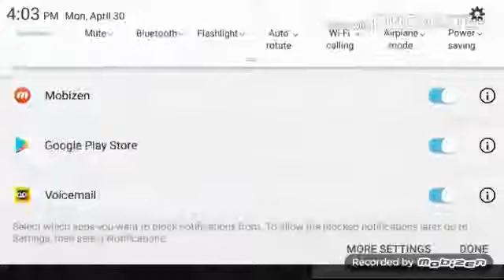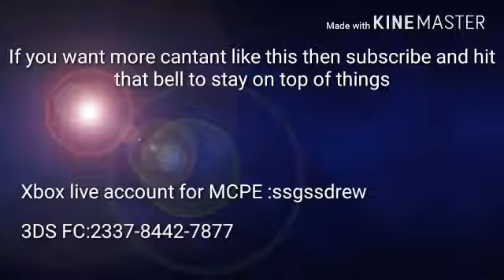Golden Freedy search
Obviously this is just a joke I just wanted to make more Minecraft videos